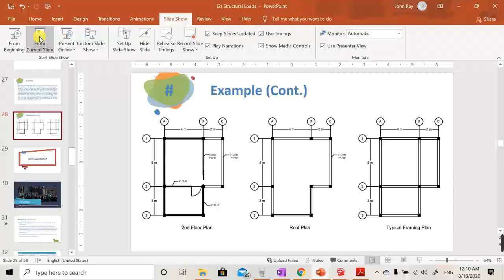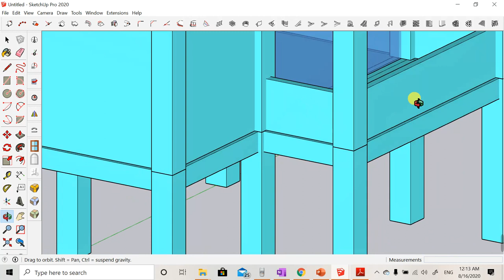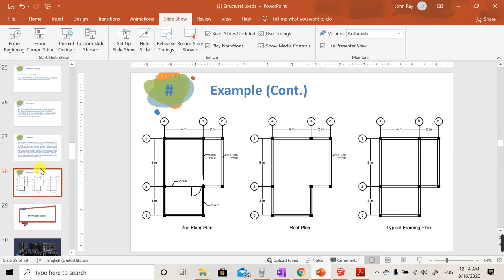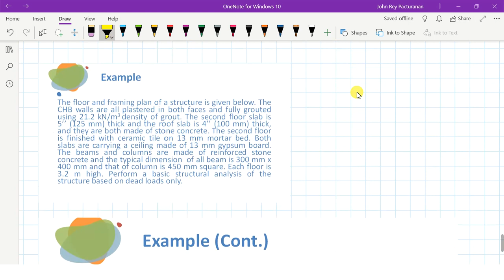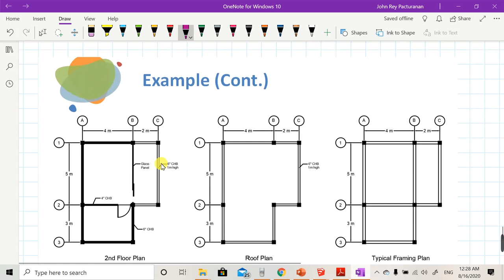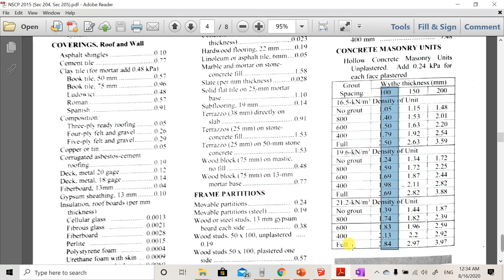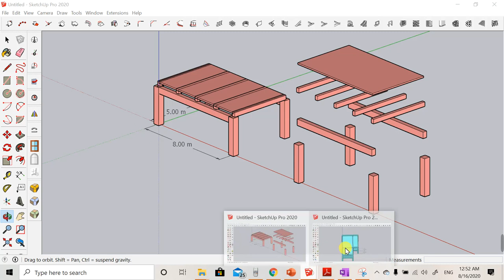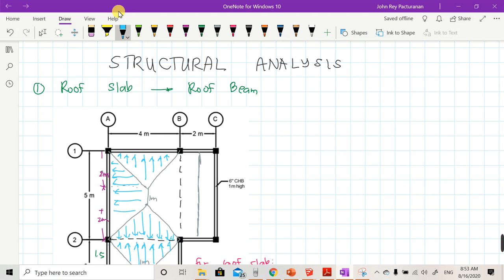2.6 Dead Loads (Part 2)